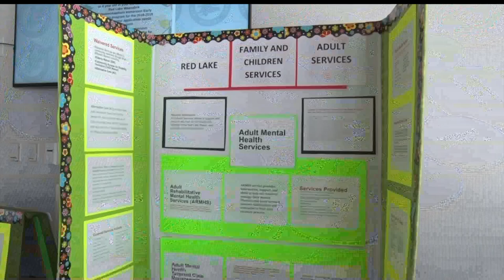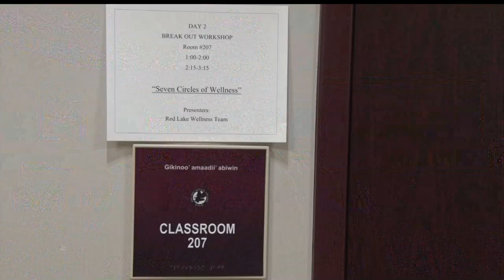13th Annual Red Lake Wellness Summit Focuses On Recovery